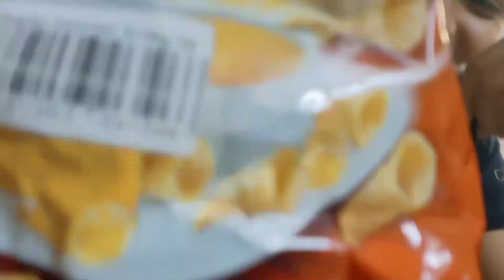funny lays challenge 🤣